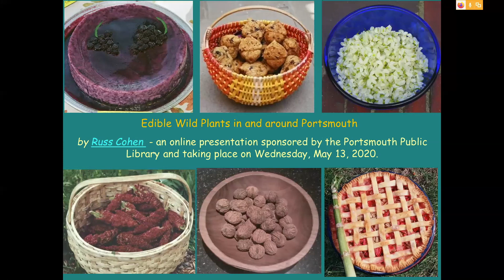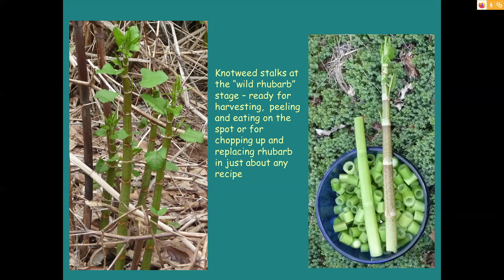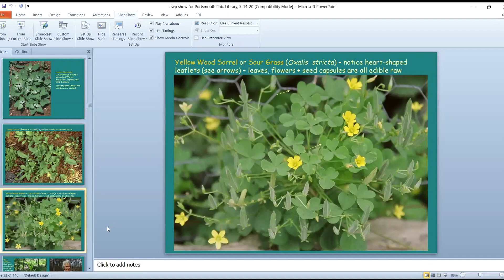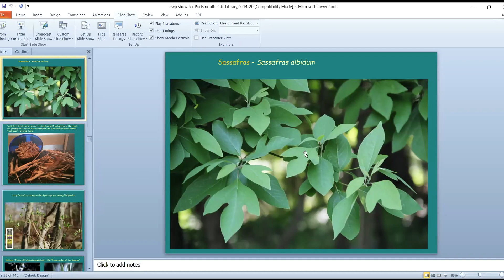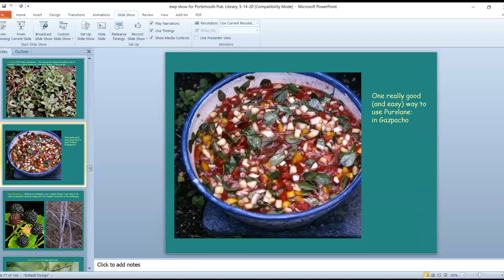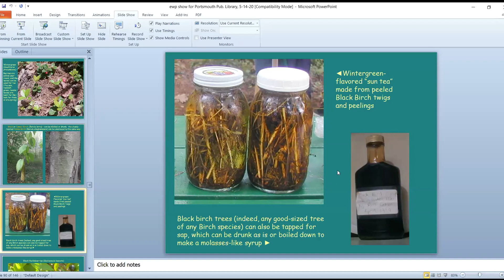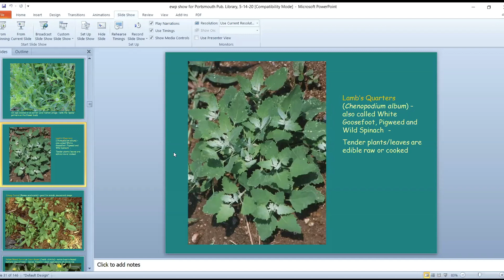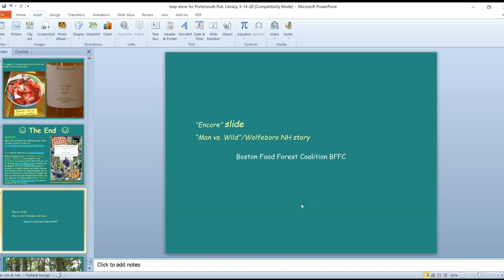Wild Edible Plants 5 13 20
Russ Cohen's online talk on Wild Edible Plants in & around the Portsmouth area!